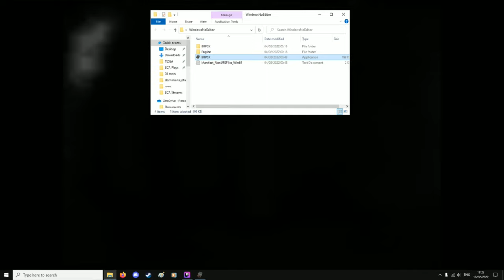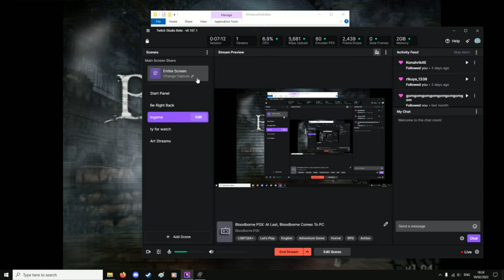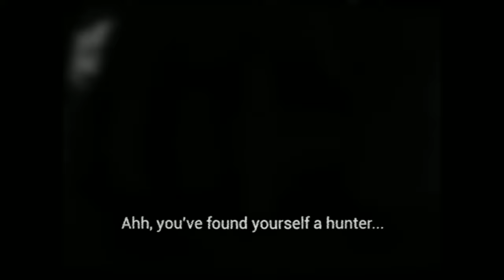Hot take Engine: Bloodborne PSX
Bloodborne PSX is a fascinating work of fandom and dedication, demaking the first zone of Bloodborne into something that could fit on a PSX disc, and that looks and sounds the part perfectly.
It's an interesting technical feat, but is it the only way we'll ever see Bloodborne on PC?

Hot Take Engine is a collection looser videos, one-off streams, various experiments for my channel, and maybe one day even video-essays.